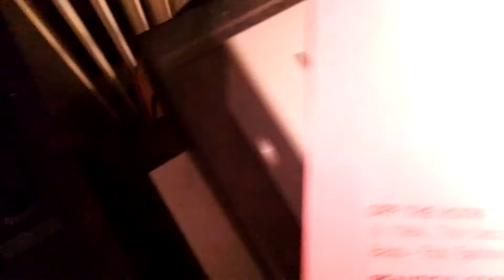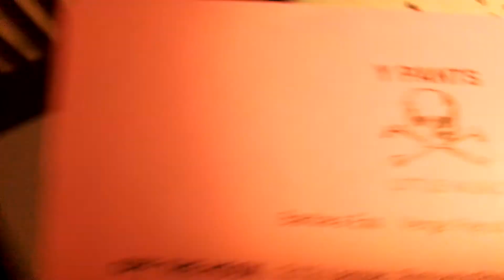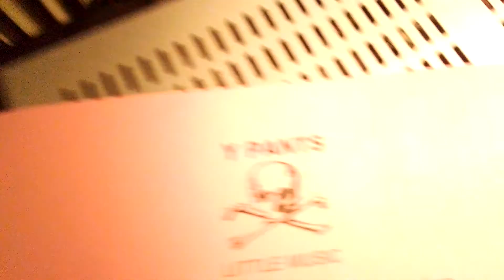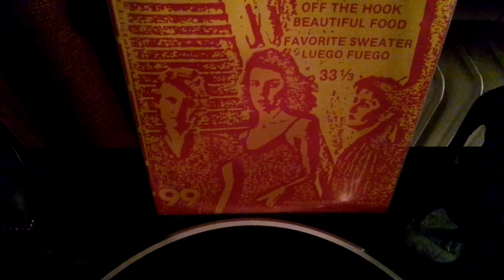Y Pants Luego Fuego 7'EP 99 Records 99-03EP7 (1980)